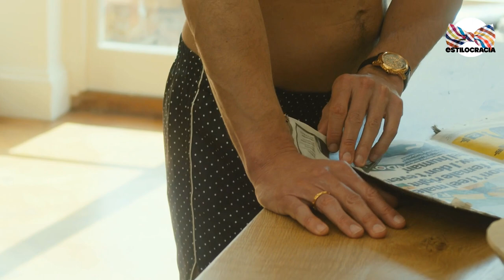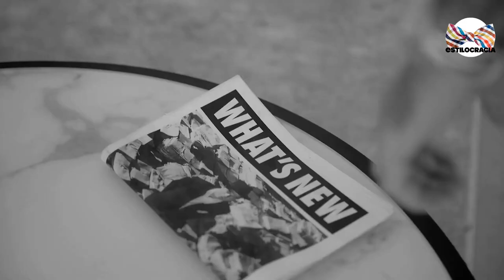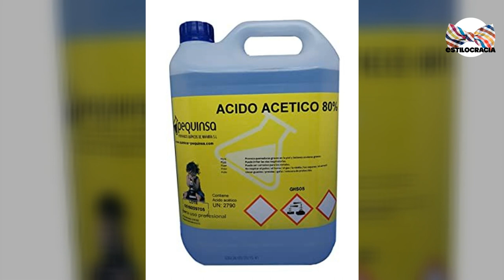🧑🏻‍🦱 COSAS que NUNCA debes PONERTE en la CARA!!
✋🏻 ¡NO te PONGAS ESTO en la CARA!

Visita nuestro sitio asociado de Amazon para productos de tu interés: